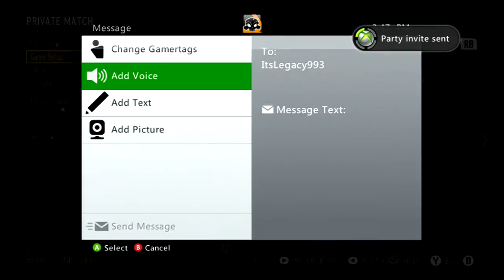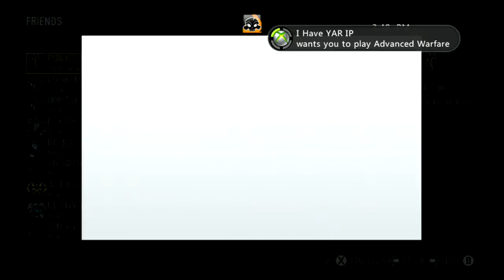Sloth luck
this is to show umg that we won